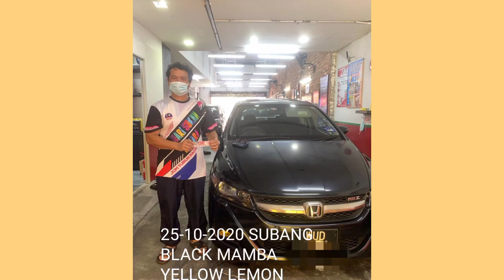HONDA MPV STREAM HEADLAMP COATING SMOKE BLACK MAMBA YELOW LEMON FROM SUBANG FB-JEZZYCOAT LAMPCOATING